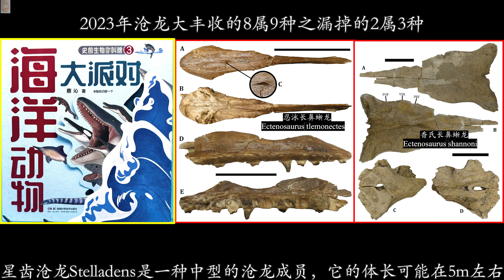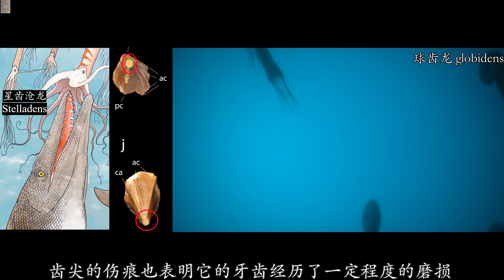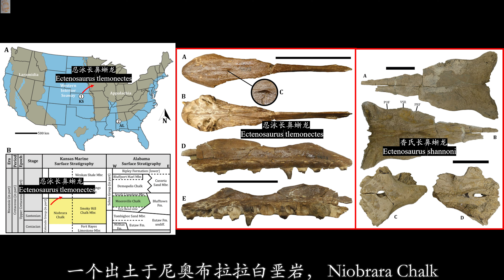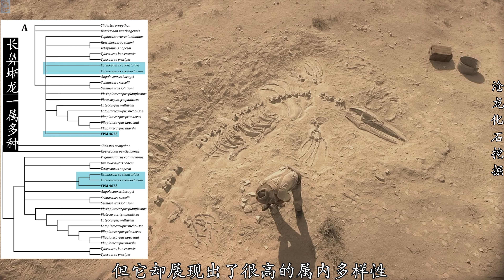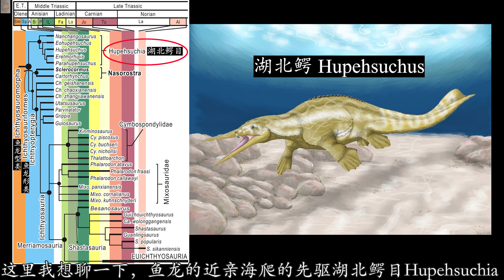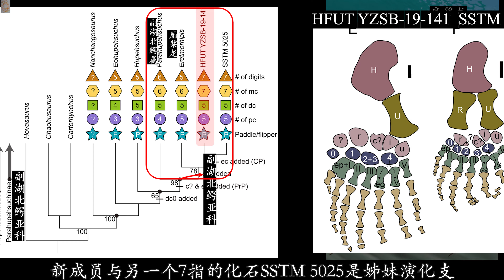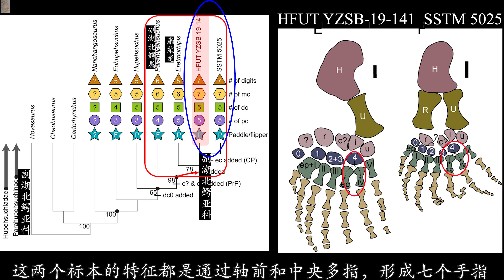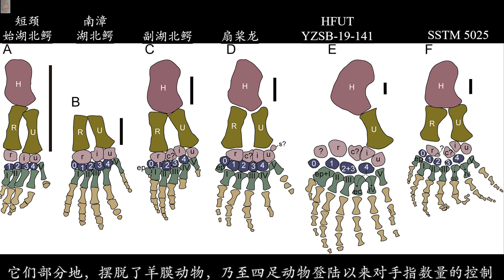从鱼龙，蛇颈龙到沧龙：新发现层出不穷的2023海爬大派对